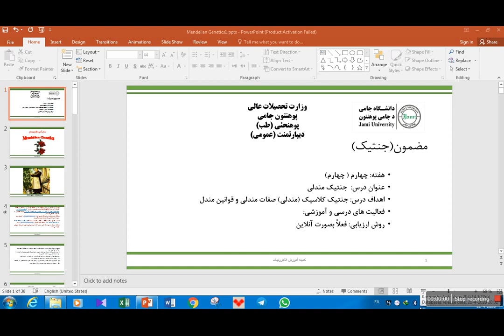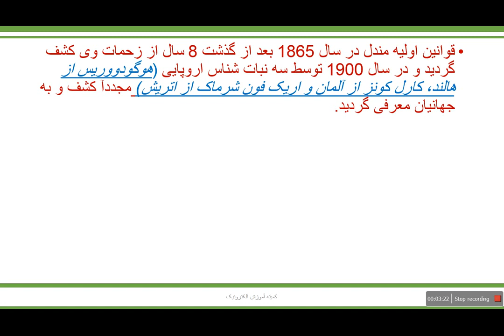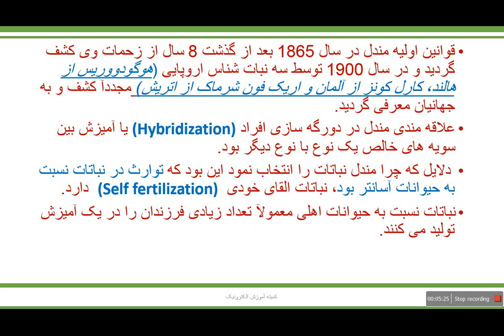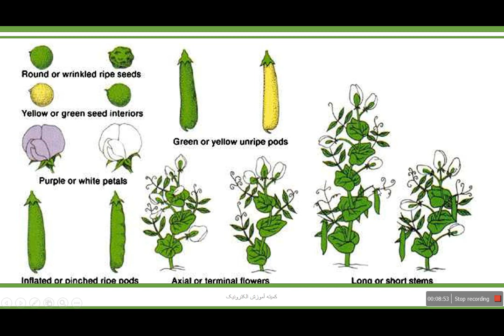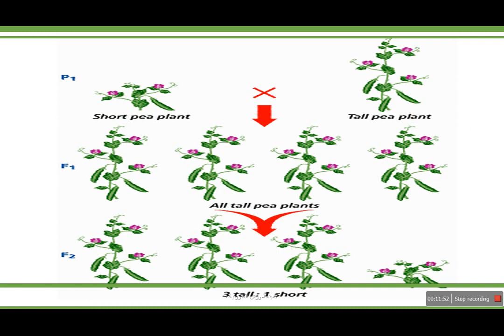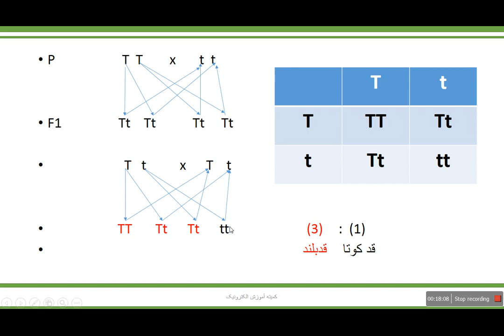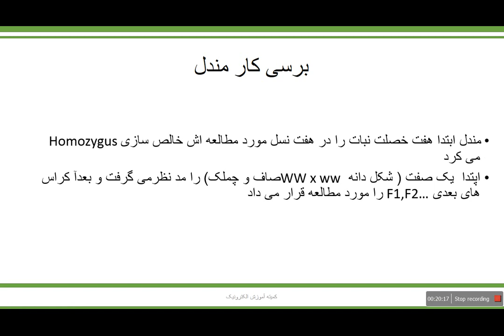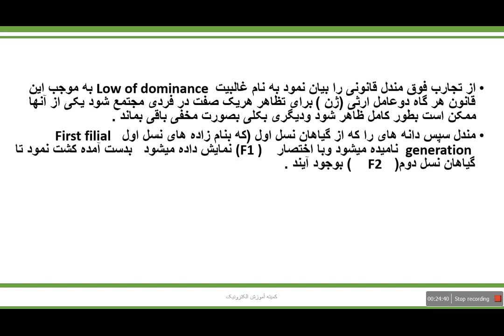جنتیک جلسه هفتم